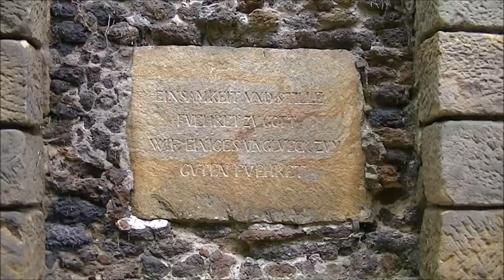Wörlitzer Park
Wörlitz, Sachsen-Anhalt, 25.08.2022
Portal Eichenkranz, Neumarks Garten, Rousseauinsel, Schochs Garten, Kettenbrücke, Einsiedelei, Venustempel, Floratempel, Gotisches Haus, Pantheon, Insel Stein mit Villa Hamilton, Eiserne Brücke, Wörlitzer See, Herausforderung der Höhenangst auf dem Bibelturm der Kirche St. Petri, Muschelsucherin